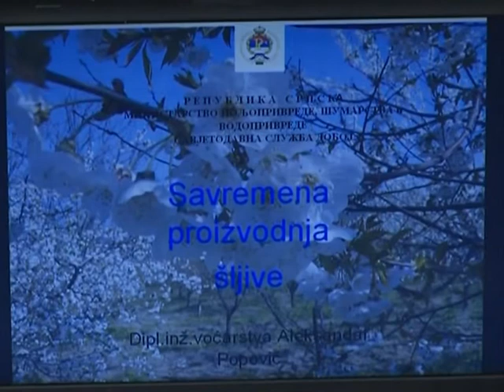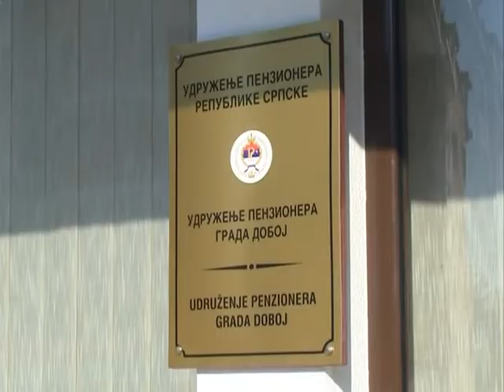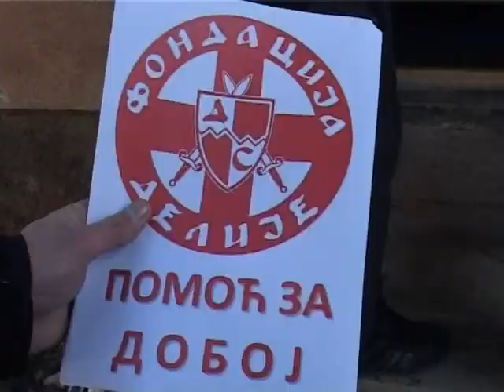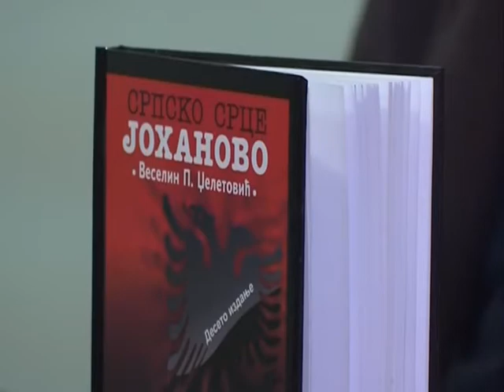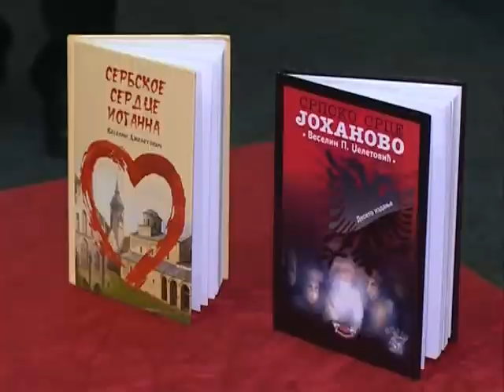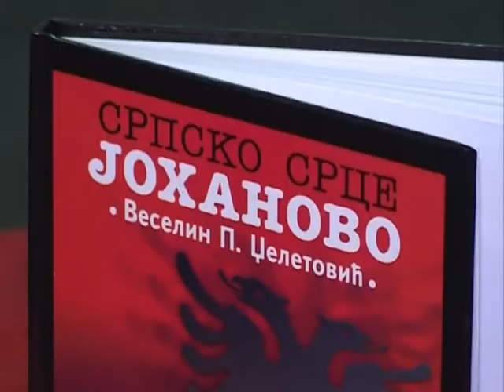HRONIKA DOBOJA TV K3 20.2.2015.